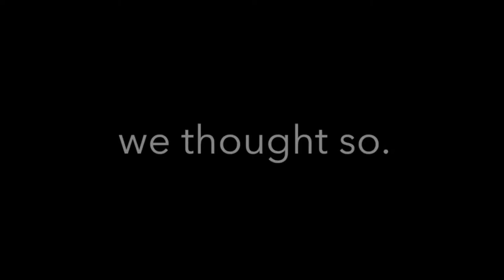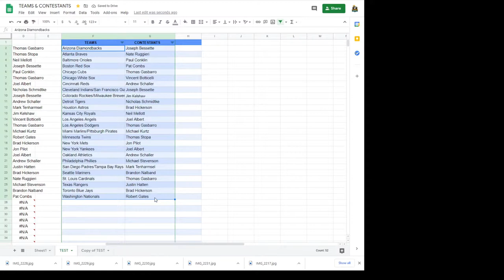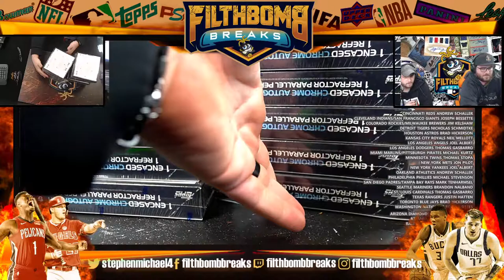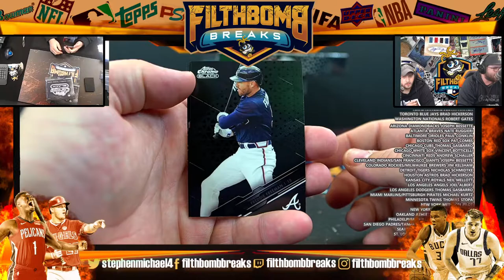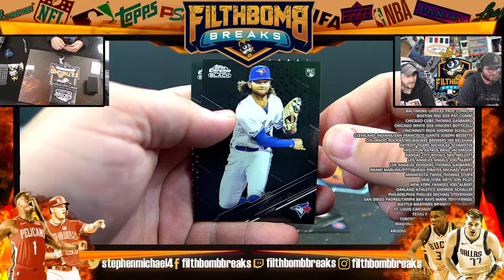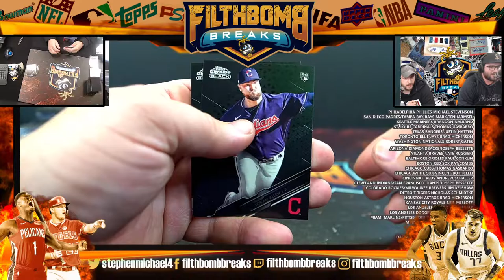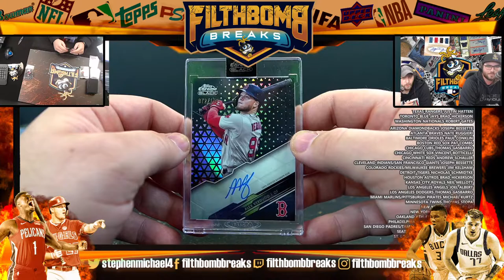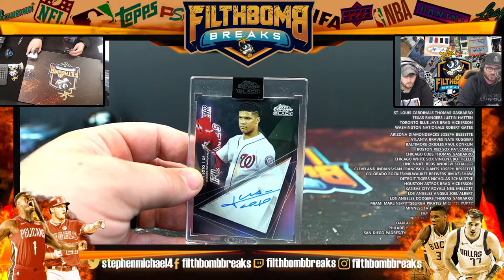2020 TOPPS CHROME BLACK MLB LIVE CASE BREAK UNBOXING A1016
2020 TOPPS CHROME BLACK MLB LIVE CASE BREAK UNBOXING A1016